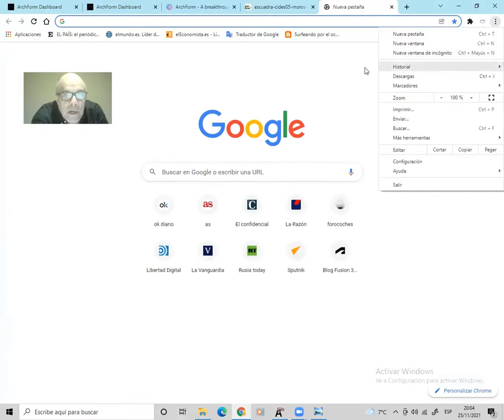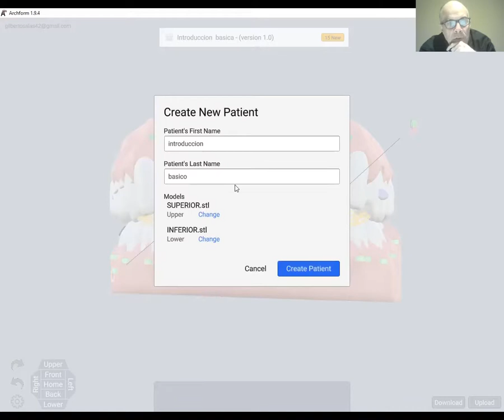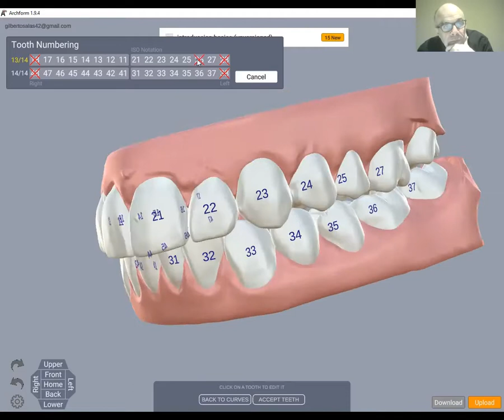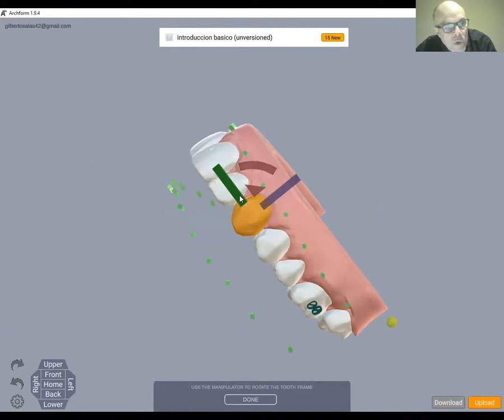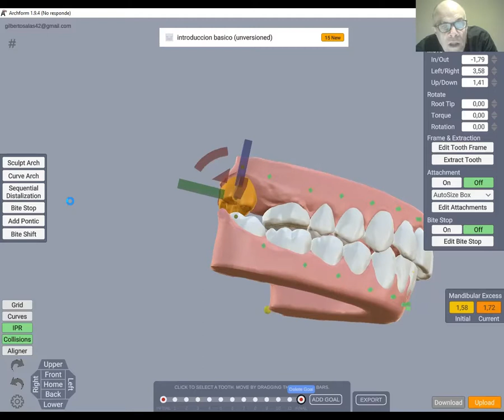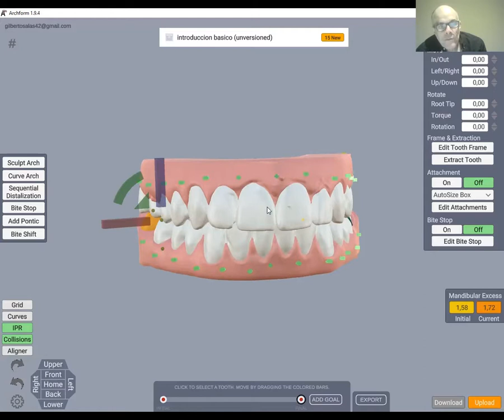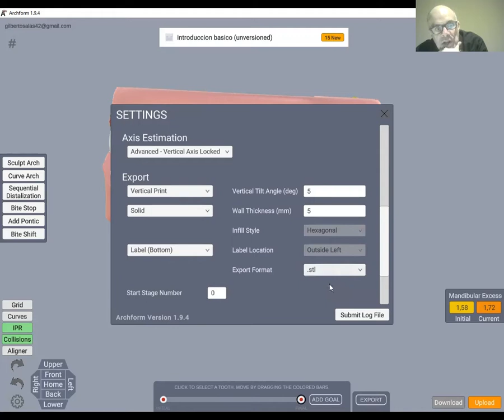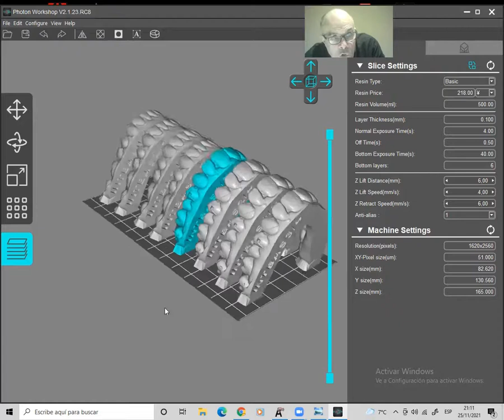Webinar ArchForm Básico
Webinar sobre ArchForm, el primero de una serie de seis donde se pretende que el usuario de ArchForm pueda manejar el software para todos los casos de ortodoncia con alineadores.

En este webinar se enseña el uso de todas las herramientas del ArchForm